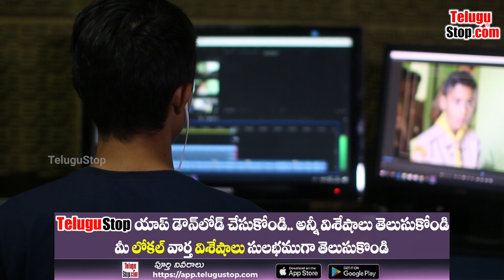Over Time Work Can Increase Heart Problems | ఓవర్‌ టైమ్‌ వర్క్ చేస్తున్నారా? అయితే గుండెకు చిల్లు..!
$telugu-title:చిల్లర కోసం ఓవర్‌ టైమ్‌ వర్క్ చేస్తున్నారా? అయితే గుండెకు చిల్లు పడినట్టే!$

*Publish: Swapna*